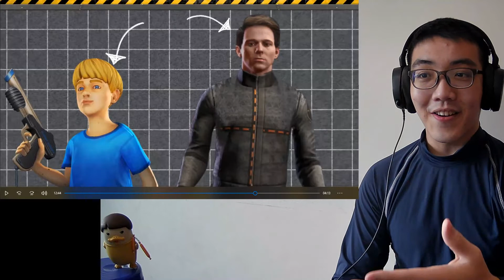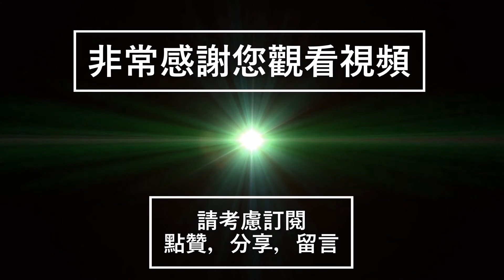Game Theory:A Boy&His D̴̬̝͖͍̋͋͛̊͆͑̄͋̄͐̏̔̚͠ő̵͔̦̭͉̟̬͌͊̽g̶̹̀̈́̈́͆̃͌́͆̈́́̎͝ (Boneworks/Duck Season)React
Game Theory: A Boy and His D̴̬̝͖͍̋͋͛̊͆͑̄͋̄͐̏̔̚͠ő̵͔̦̭͉̟̬͌͊̽g̶̹̀̈́̈́͆̃͌́͆̈́́̎͝ (Boneworks / Duck Season)

youtu.be/u20LjWO7uKs

There are so many secrets buried in Boneworks as it relates to Stress Level Zero's other games, especially Duck Season. There was still one thing left, after our last episodes, that I REALLY wanted to talk to you about. That is the connection between Arthur Ford, our Boneworks protagonists, and David, the protagonist of Duck Season. You see there is evidence that they are, in fact, one and the same. The SAME PERSON at different points in his life, circling back to where it all began and closing the loop. How did I come to this conclusion, Theorists? Let's get started.

Credits:
Editors: Tyler Mascola, Danial "BanditRants" Keristoufi, and Marc Schneider
Assistant Editor: AlyssaBeCrazy